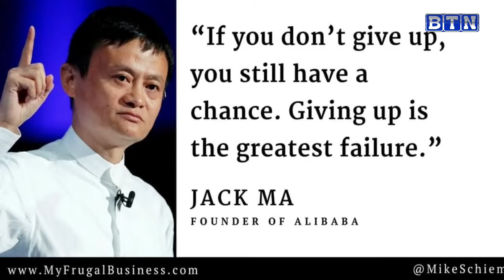Serge Iyamuremye agiye gukora ubukwe n'umukobwa uba muri America/Bill Gate yatandukanye n'umugore we